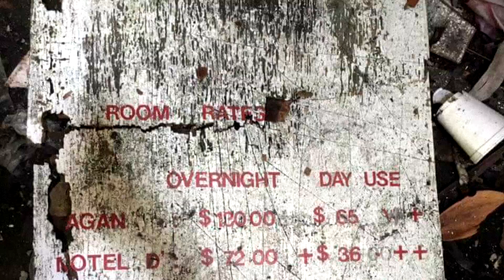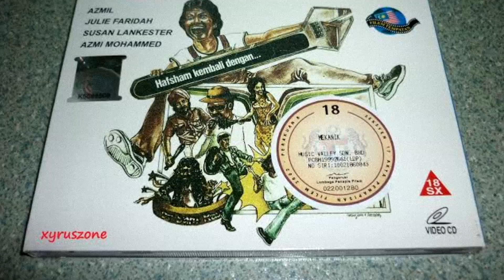TAMAN TEMA DINOSAURUS MALAYSIA YANG DITINGGALKAN... "MIMALAND PARK"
Di video hari ini, kita membahas tentang sebuah taman rekreasi dengan tema hewan prasejarah yang sudah terbengkalai selama puluhan tahun bernama Mimaland Park atau Malaysia in miniature land. CREEPY!

Mereka datang!